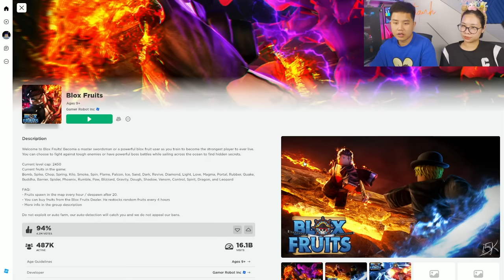Ốc và bqThanh Lần Đầu Chơi Blox Fruits Có Gì Hay ???